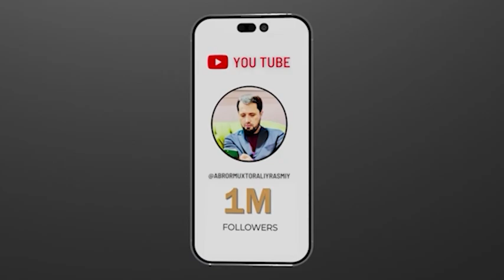SAVOL ● Ro'zani ilmsiz holda ochib qo'ygan odam © Abror Muxtor Aliy